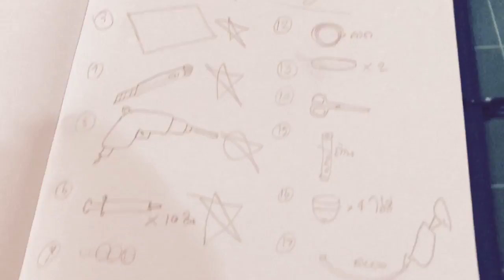Kids on holiday